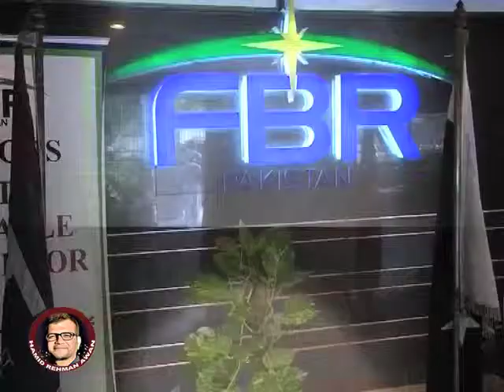PTI government lift curbs on property purchase